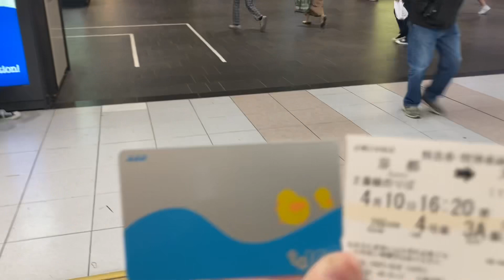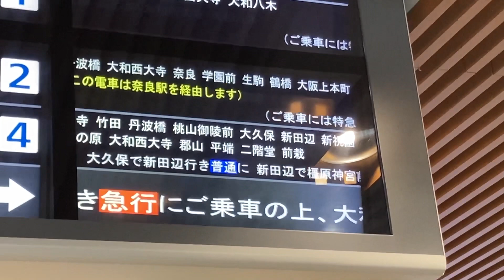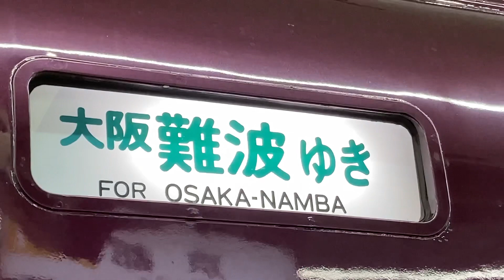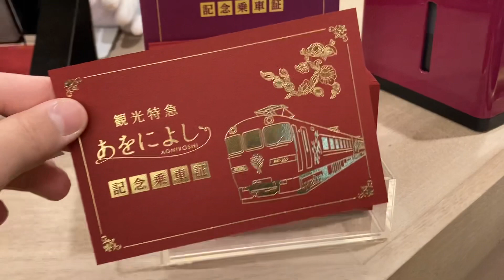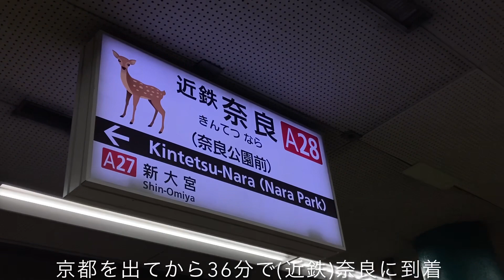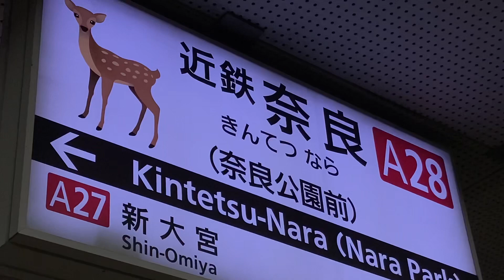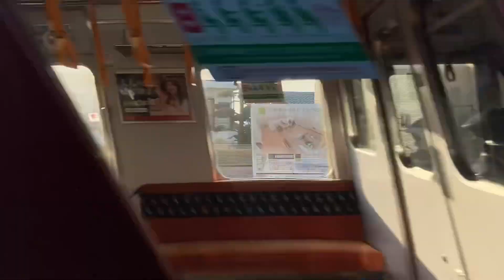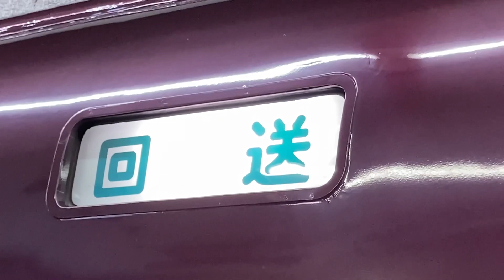京都-大阪を結ぶ 観光特急⁉︎